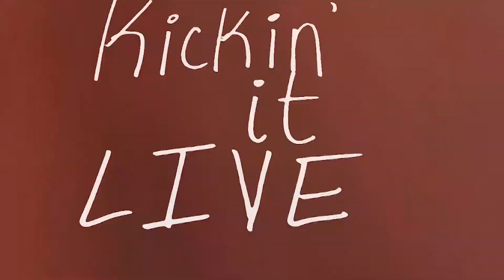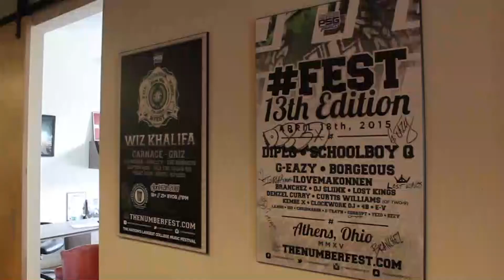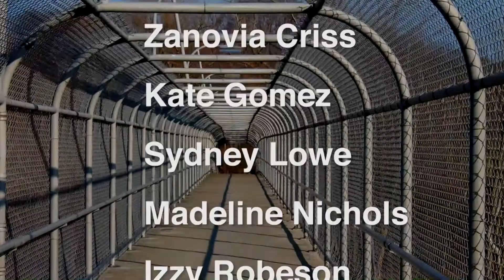KIL 2017/2018 Season: Show 2 (9.8.17)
We're Kickin' It Live, a student produced news program at Upper Arlington High School.  This edition looks at what Upper Arlington High School students are doing to help with animal relief efforts for Hurricane Harvey, top 3 plays of the week, Bear Den, 5th Avenue food pick, Breakaway Music Festival, and the homecoming court.